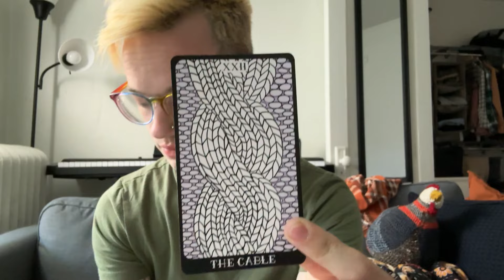KnitKnackChat ~ a knitting podcast ~ Short and Sweet